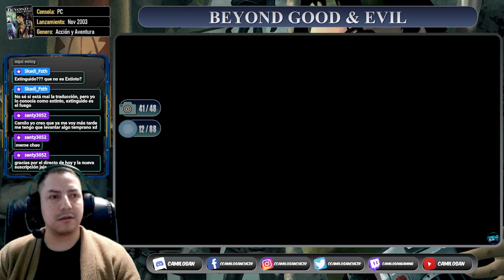Beyond Good & Evil | 4/9 La Fábrica - Gameplay Completo al 100%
✅ Descripción: En este video jugué de principio a fin la fábrica que resulto ser bastante extensa, primero por la cantidad de zonas que tiene y segundo porque dentro de ella, se debe andar con sigilo, lo cual me divirtió bastante.
Aún sigue el error de los contadores de fotos y perlas, están atrasados en una unidad.

ஜ۩۞۩ஜ

✅ Segmentos del video:

11:37 Como conseguir el lanzador de girodiscos.
11:55 Como conseguir la foto 1/1 de la primera misión.
20:13 Como conseguir la llave triangular (verde).
20:29 Como conseguir el quinto AF 1, corazón.
27:51 Como conseguir el disco 4 - Para Jade.
30:27 Como conseguir la foto 1/2 de la segunda misión (Trafico de humanos).
41:56 Como conseguir el sexto AF 1, corazón.
47:06 Como conseguir las botas cohete de Zerdy.
47:44 Como conseguir el disco 5 - Cámara de vigilancia.
49:57 Como conseguir el disco 6 - Base de datos ejercito Hillyano.
59:30 Como conseguir la foto 2/2 de la segunda misión (Secciones Alpha).
1:03:15 Como conseguir la llave cuadrada (morada).
1:06:04 Enemigo de la fábrica.
1:10:48 Como conseguir el séptimo AF 1, corazón.

*** PERLAS DE ARAMIS ***

03:33 Numero 12 - (17) Centro científico: Película de animales 5.
14:39 Numero 13 - (21) Maquina de tortura Domz.
24:55 Numero 14 - (19) Pertenecía a las secciones Alpha.
1:09:32 Numero 15 - (20) Robot Domz en la fábrica.
1:15:21 Numero 16 - (22) Segador.

*** FOTOS ***

00:17 Numero 39 - Vorax Nocturnus (Pez volador depredador).
03:21 Numero 40 - Rattus Giganteus (Rata café).
15:47 Numero 41 - Cyclopeus Palustris (Ciclope).
24:07 Numero 42 - Aedes Raymanis (Mosquito).
28:40 Numero 43 - Sarcophagus Domzii (Sarcófago viviente).
29:53 Numero 44 - Rattus Albus (Rata blanca).
45:07 Numero 45 - Blabera Gregaria (Cucaracha).

ஜ۩۞۩ஜ

ஜ۩۞۩ஜ

✅ Si deseas pasar conmigo en vivo y en directo algún juego clásico en modo multiplayer, házmelo saber a través de cualquiera de mis redes sociales a las cuales también te invito a seguirme: